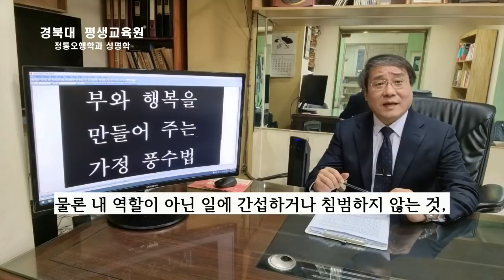집안에 부가 쌓이게 하는, 행복이 머물게 하는 가정 풍수법, 부자들은 반드시 이렇게 해 놓고 삽니다.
풍수인테리어 는 균형이 가장 중요합니다. 집안을 어떻게 만들어야 할지, 풍수소품 은 어떻게 두어야 하는지, 현관풍수 에서부터 거실 , 안방, 화장실, 주방 등 모든 풍수법을 알려주는 영상,